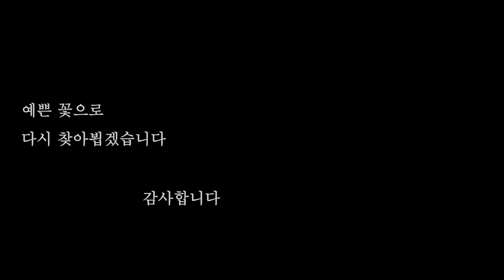비가와서 더좋은 백만송이의 꽃길 여행 | 태안 가을꽃축제 나들이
◆ 영상설명: 태안 가을꽃 박람회에 다녀왔습니다
  추워지기 전에 일정을 잡느라 비가 와도 다녀왔어요
  비로 인해 향기는 덜했지만 생생한 모습 많이 담아왔으니 잠시 꽃구경하세요~

◆ Time Stamp
00:00 인트로 (Intro)
00:16 오프닝 (Opening)
00:33 코스모스 (COSMOS)
00:44 버베나 '피네스' (VERBENA 'Finesse')
00:59 다알리아 (DAHLIA)
01:34 백일홍 '자하라' (ZINNIA 'Zahara')
01:38 매리골드 (MARIGOLD)
01:59 사루비아 '빅토리아 블루' (SALVIA 'Victoria Blue')
02:47 쿠르쿠마 '란나 스노우' (CURCUMA 'Lanna Snow')
03:00 일일초 '메리고라운드 퍼플' (CATHARANTHUS 'Merry go round purple')
03:28 국화 (CHRYSANTHEMUM)
03:58 핑크뮬리 (PINK MUHLY)
04:18 안젤로니아 (ANGELONIA)
04:48 백합 (LILY)
04:45 임파첸스 (IMPATIENS)
05:24 천사의 나팔 (ANGEL'S TRUMPHET)
05:31 맨드라미 드래곤 브라스 (CLEOSIA 'Dragon's breath')
05:40 클레오메 '스파클러 믹스' (CLEOME 'Sparkler Mix')
05:52 엔딩 (Ending)

◆ 은작가 에서는
꽃 그림을 좀 더 쉽게 접하실 수 있도록 영상에  담고 있으니
꽃 그림 그리기 같이하시면서 좋은 취미 생활 하셨으면 좋겠습니다.
(그림 이미지는 채널 커뮤니티에 게시 중 입니다)